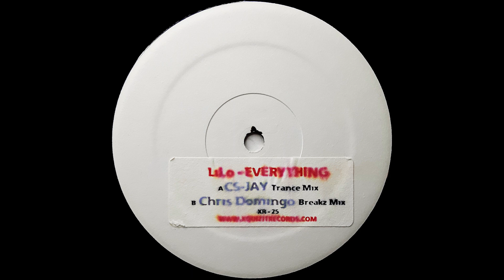Lilo - Everything (Chris Domingo Breakbeat 12'' Remix)(2002)(PROMO)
Lilo - Everything 12'' Sampler Promo Vinyl/WAV/320k

Lilo ‎– Everything
Label:
Xquizit Records ‎– XR25
Format:
Vinyl, 12", Sampler
Country:
US
Released:
2002
Genre:
Electronic
Style:
Breakbeat, Trance
Tracklist
A CS-Jay Trance mix
B Chris Domingo Breakz Mix
Credits
Remix – CS-Jay (tracks: A), Chris Domingo (tracks: B)
Notes
Promo